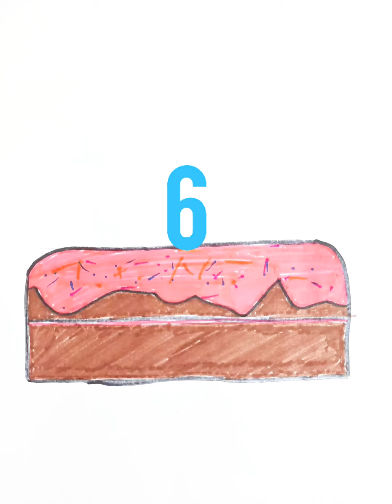Happy Birthday Bro(Boom)